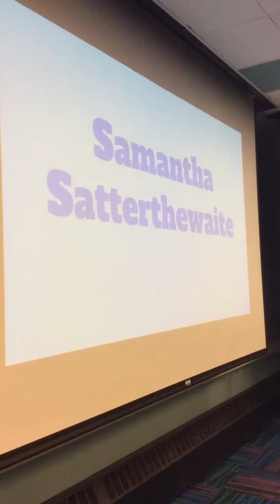Samantha Membership Speech